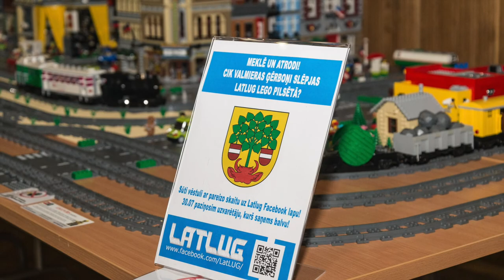Pictures from LEGO event "LatLUG Brick Day" in Valmiera, Latvia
Latvian Lego Users Group hosted a "Brick Day" event for local kids of Valmiera, Latvia. View the picture slideshow and see how much fun we had!